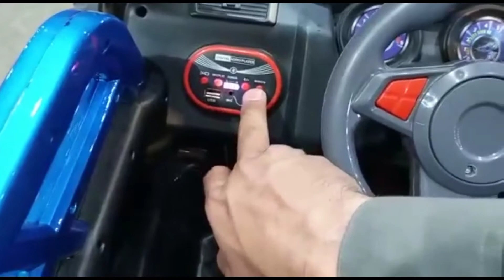Electric big size jeep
Electric big size painted jeep for kids

6x power full motors
2x betteries includes
Mobile Ox cable option
LED lights
Horn option
Leather set
2seater big size jeep
Extra Tyre included back side
Open door option
Double door option
USB connection
Memory card system
All maltimadia system
Both forward and backward option
Both remote and accelerator control
High speed jeep
Painted jeep
Suitable for 2 to 10years for children
Delivery system all over Pakistan